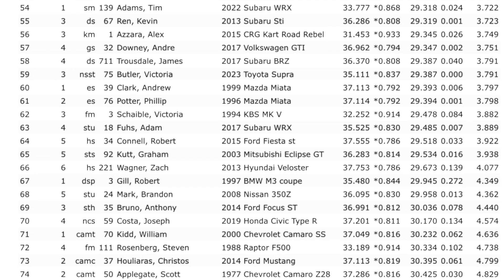AUTOX #2 IN MY MITSUBISHI ECLIPSE!!! HUGE IMPROVEMENTS!!!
Check out autocross event 2 at warminster community park!! Huge improvements this event finished 65th overall of 123 and 5th of 7 in my class! Still holding 3rd place in the season standings!
The 3g eclipse has held up great and we are continuing to get faster each time out!